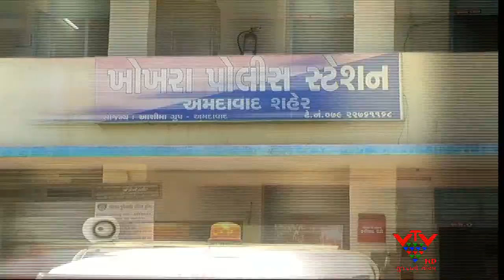Ahmedabad Crime Branch big success - VTV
અમદાવાદ શહેરમાં સોનાના વેપારીઓ પર ફાયરીંગ કરીને લૂંટ કરતી મધ્યપ્રદેશની કુખ્યાત ગેંગના ચાર આરોપીની અમદાવાદ ક્રાઈમબ્રાન્ચે ધરપકડ કરી છે. આ સાથે જ અમદાવા ક્રાઈમ બ્રાંચે પંકજ સોની અને પ્રકાશ સોની હત્યા અને લૂંટ કેસનો ભેદ ઉકેલીને મોટી સફળતા હાંસલ કરી છે.